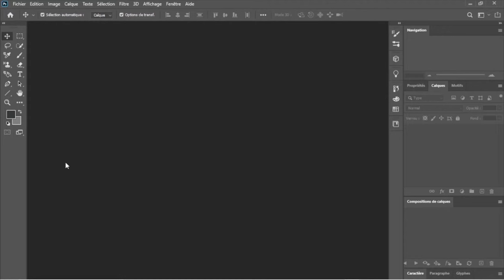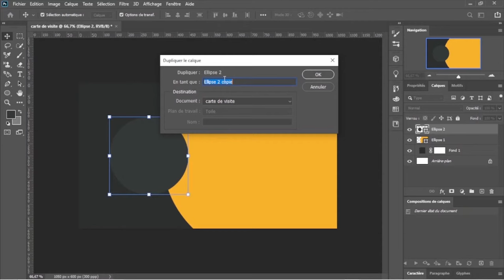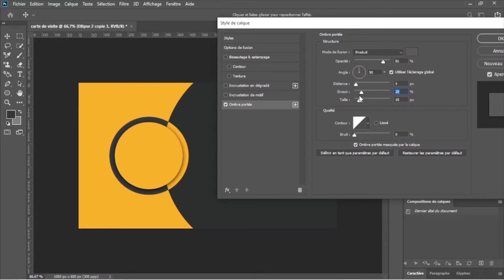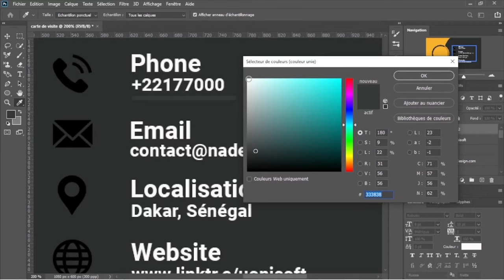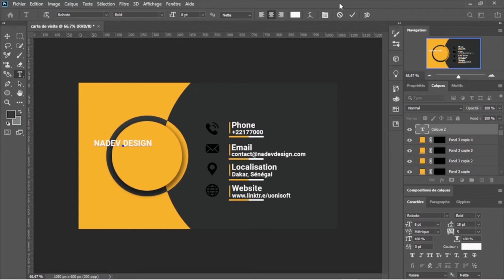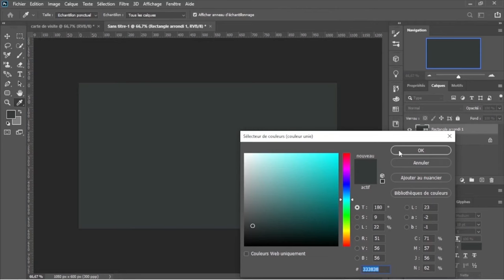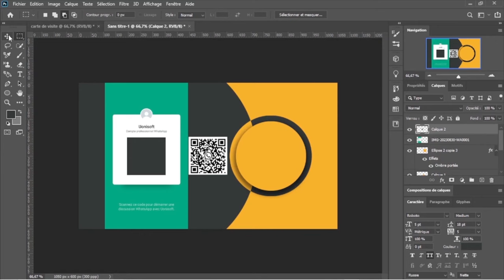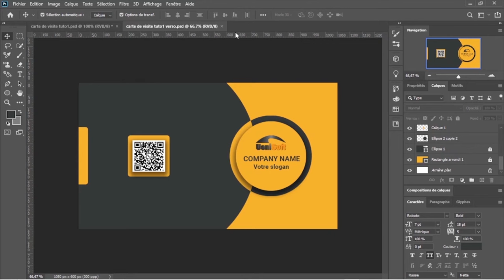Comment créer une carte de visite professionnelle moderne Recto Verso dans Photoshop ?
Dans cette vidéo je vous montre étape par étape et vous explique tout sans réserve les différentes techniques qui vous permettrons de concevoir des cartes de visites professionnelles modernes dans  Photoshop. A l'issue de cette vidéo vous serez en mesure de créer des rendu exceptionnels de manière professionnelle. bonne apprentissage.

AVEZ-VOUS UN PROJET GRAPHIQUE OU WEB À RÉALISER ?